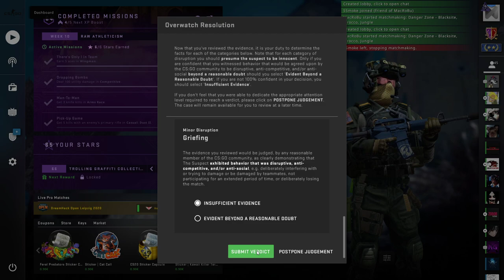CS:GO OverWatch - Dust 2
CS:GO OverWatch - Overwatch is an in-game replay review system that lets the CS:GO community regulate itself by allowing qualified and experienced members of the community, called 'Investigators', to review reports of disruptive behavior, determine whether those reports are valid, and apply temporary bans if appropriate.